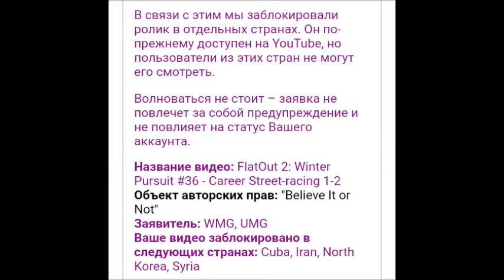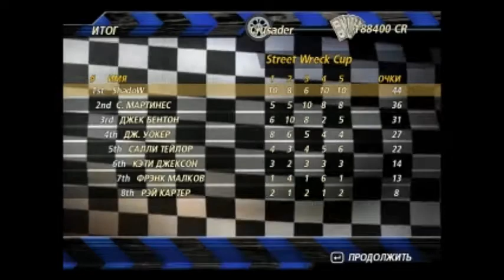FlatOut 2: Winter Pursuit #37 - Career Street-racing 1-3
Да, что-то не то со мной в последнее время происходит... не потому что я стараюсь чаще радовать тебя новыми прохождениями, а просто не по душе тру авторам мои кайфанутые заезды. Или просто чай был тогда не совсем горячим... скорее всего так и есть :D

...После данного турика, откроются плюшки в виде машин, CR за освоение уровня (главы, по моей версии) и новые состязания. Однако не стану изменять своим принципам - полностью закрою главу, прежде чем переходить к новой.
А теперь о приятном: я нашёл архив с Pepega Edition. Да, большой, да, есть риски, что не подойдёт... но в скором времени он будет у меня.
И ещё в планах есть загрузить прохождение Spider-Man 3.
Всё это будет. Пора набирать нитро!

Игра: FlatOut 2 Winter Pursuit (2006)
Игрок: я